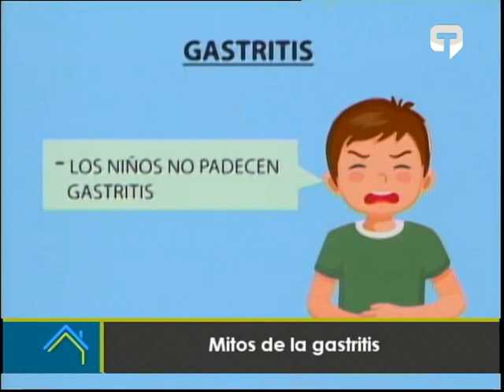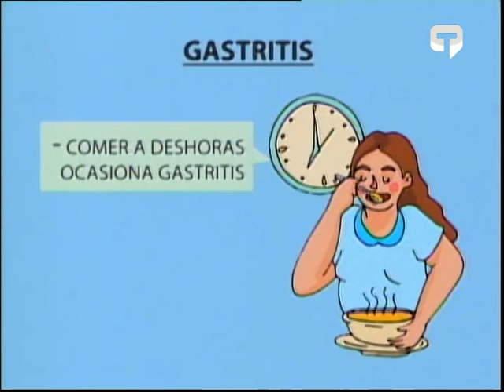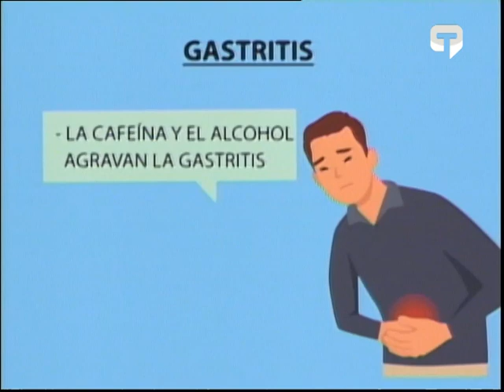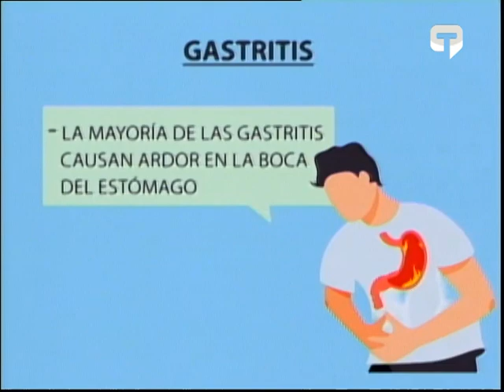Mitos de la gastritis